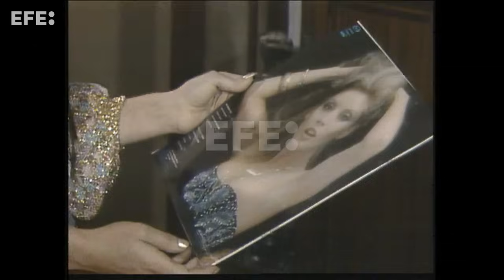Muere la cantante María Jiménez en su casa de Sevilla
Sevilla, 7 sep (EFE).- María Jiménez ha muerto esta madrugada en su casa de Triana en Sevilla a los 73 años. La cantante triunfó en los años 70 y 80 con su personal voz, su forma de bailar y su garra sobre el escenario.
Comenzó en un tablao flamenco con 15 años y triunfó especialmente en los años setenta y ochenta. Grabó 20 discos, el último de ellos "La vida a mi manera" en 2020 y fue también icono de la lucha contra el maltrato, que sufrió en primera persona.
Edición y locución: Clara González.